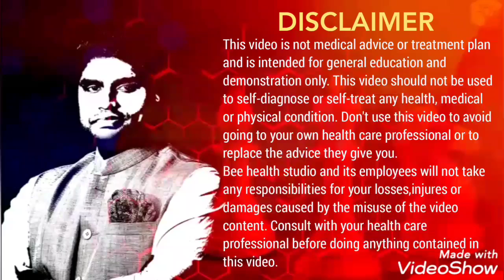PCOD Best Exercises Episode - 1 | Polycystic Ovarian Disease | Hormonal Imbalance Exercises | Physio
PCOD Best Exercises Episode - 1

Relax stay fit | stay healthy

BEE PHYSIO MOVEMENT
1st Tamil YouTube channel for physiotherapy Awareness to common people.